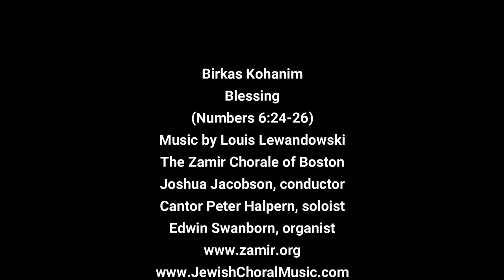Louis Lewandowski Blessings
Birkas Kohanim
Blessings in a time of need
(Numbers 6:24-26)

Cantor Peter Halpern, soloist
 and Edwin Swanborn, organist